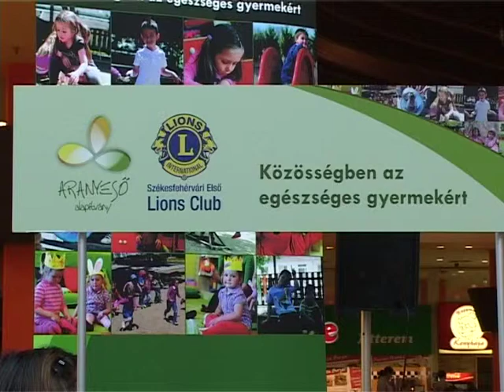Krizbai Teca Fehérváron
Az Aranyeső Alapítvány és a Székesfehérvári Első Lions Klub közös összefogásában széleskörű akció indult, melynek keretében „Esély bolt" nyílik Székesfehérváron. Így a két szervezet a fehérváriakkal karöltve igyekszik tenni azért, hogy a város biztonságosabb, élhetőbb és családbarát legyen.